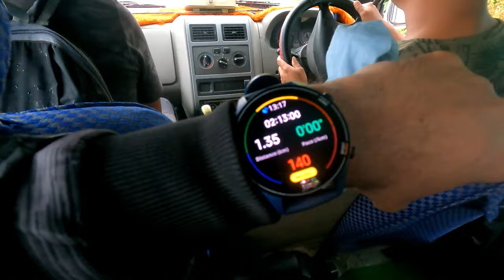Vlog#21A Birding in Latpanchar Part 2 - Trek to Hornbill Nesting Site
This vlog will take you to an amazing journey in wilderness to experience one  of the most amazing natural activity - Male Hornbill feeding Female Hornbill inside her nest.

This one of the most magical moments of mine in wilderness.

Thanks to my guide Nayan for planning this the right way.